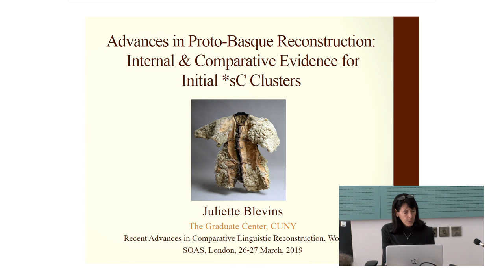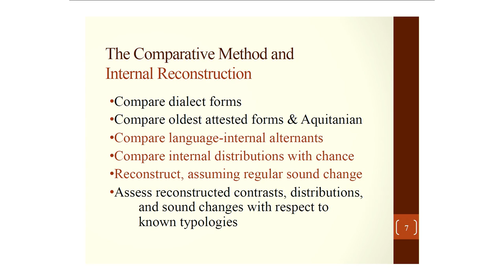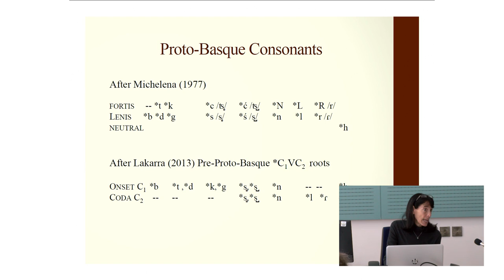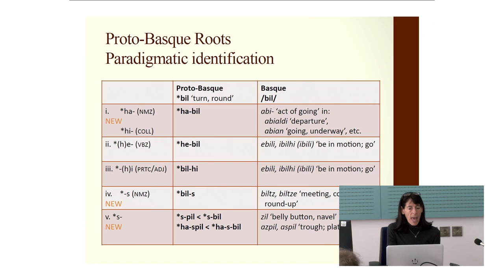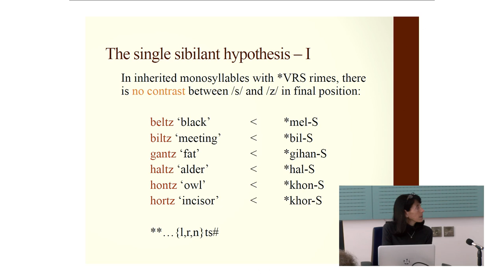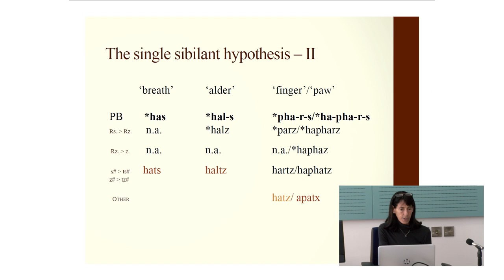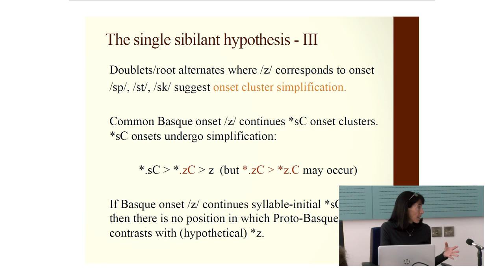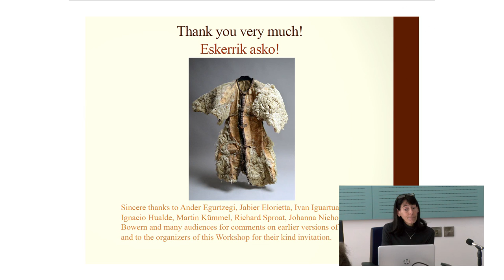Advances in Proto-Basque reconstruction | SOAS University of London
"Advances in Proto-Basque reconstruction: Internal and comparative evidence for initial *sC clusters" was given by Prof. Juliette Blevins (City University of New York) as part of the Recent Advances in Comparative Linguistic Reconstruction Workshop held by the SOAS South Asia Institute at SOAS University of London on 26-27 March 2019.